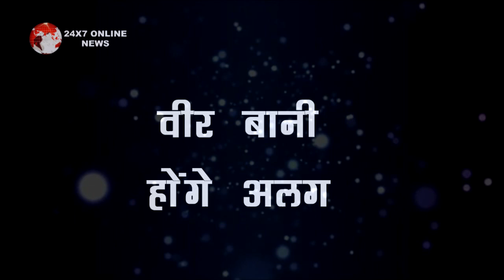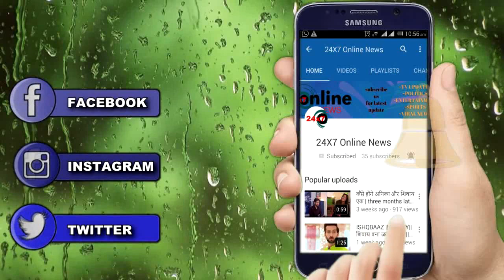SNS 2 || ये एक महाएपिसोड़ बदल देगा गहना की जिंदगी , जल्द भरेगी विदेश की उड़ान